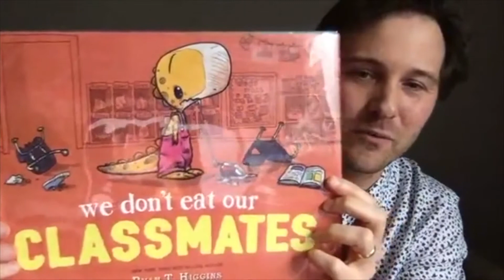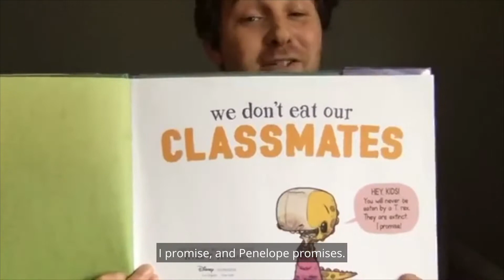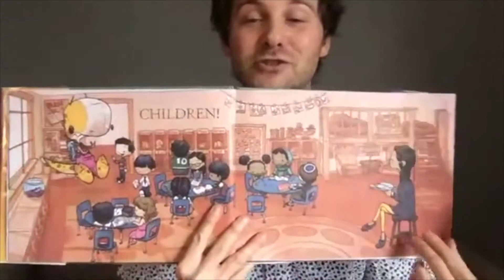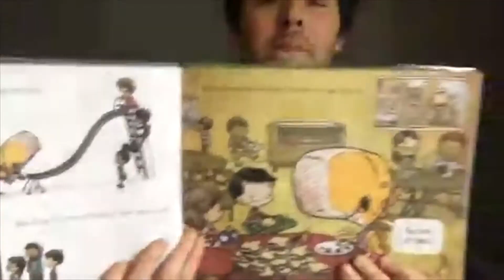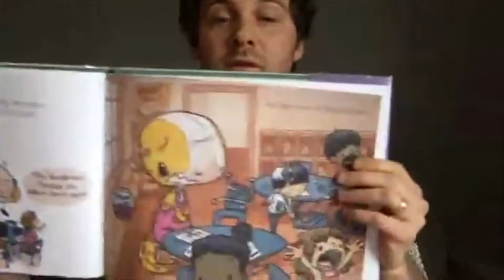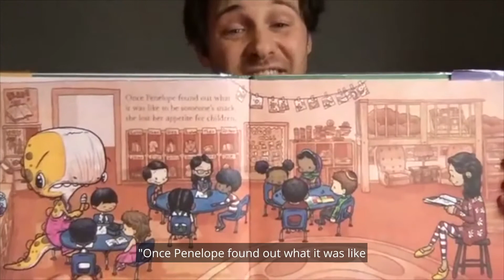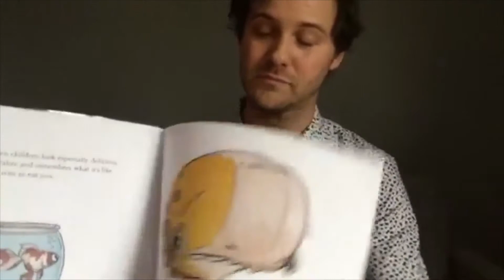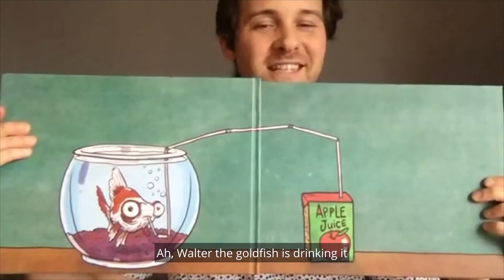Storytime with The Carle: We Don't Eat Our Classmates by Ryan T. Higgins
Storytime with The Carle, our weekly read-aloud series. This week’s book: We Don’t Eat Our Classmates by Ryan T. Higgins.